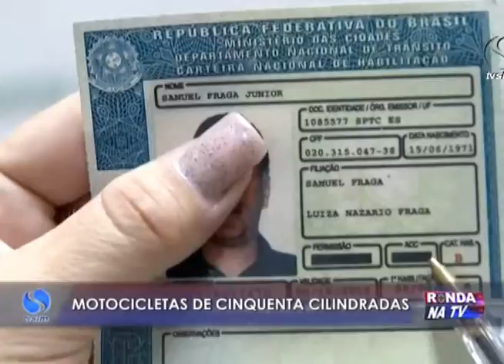Ronda na TV 11 02 2016